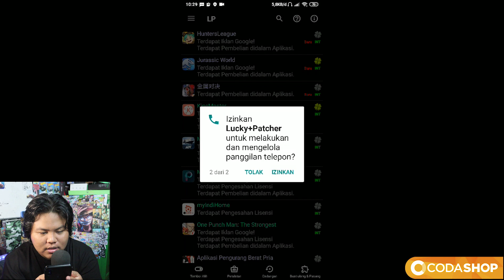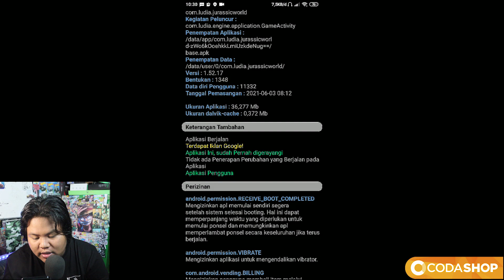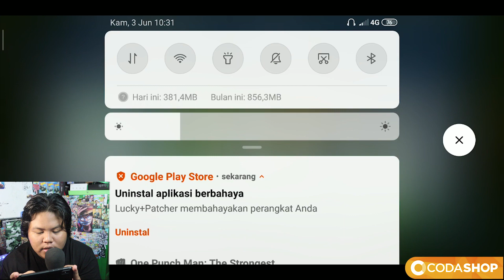GAME JURASSIC WORLD TERBAIK VERSI BARU DAN MENCOBA LAGI DARI SARAN KALIAN